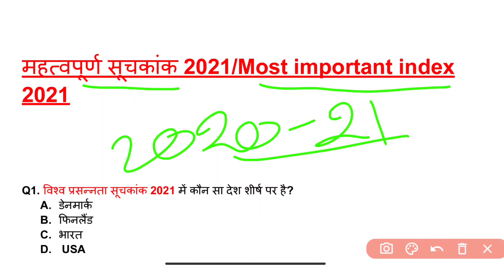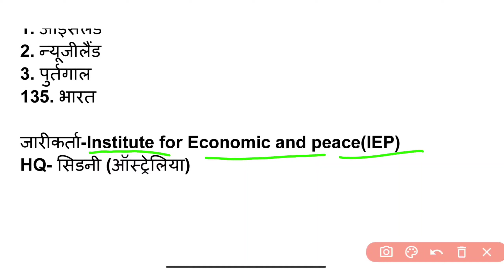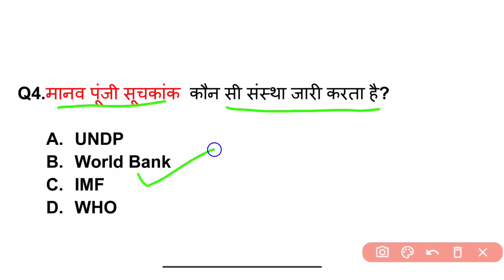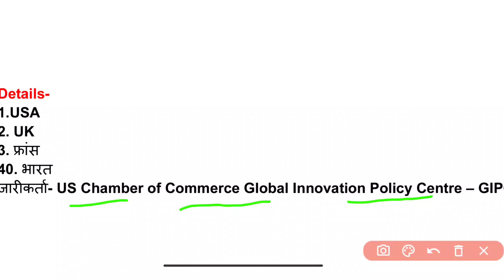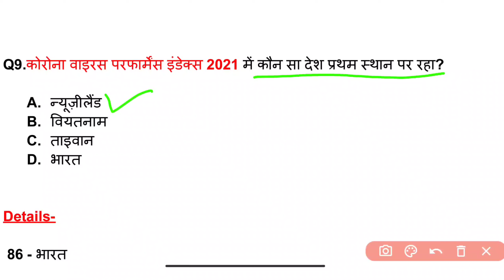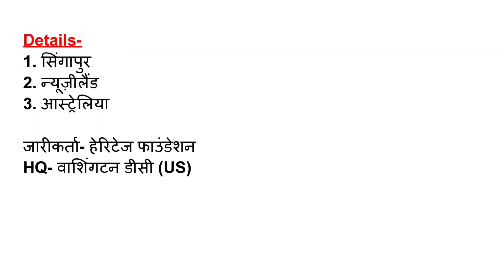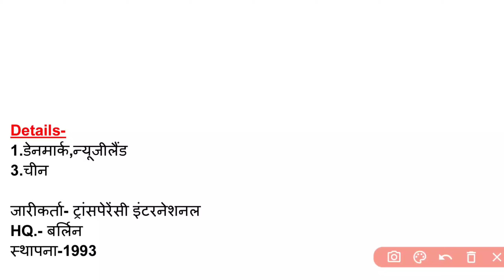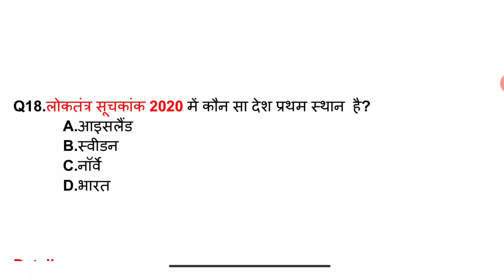Imp index 2020-21with trick/महत्वपूर्ण सूचकांक with details/index 2021 current affairs for all exams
Imp index 2020-21 with trick/ महत्वपूर्ण सूचकांक short trick /imp for upsssc,Pet,upsi,Tet,Ctet Exams